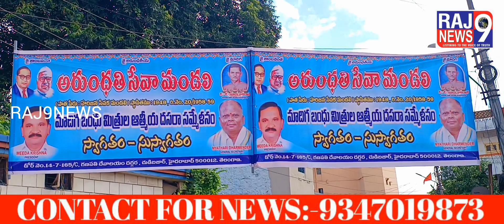అరుంధతి సేవా మండలి/raj9news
ARUNDATI SEVA MANDALI
DASERA MILAB KARIKRAMAM ANUSAMBANDITHA 36 BASTI PEDALA SAMAKSHAMLO NIRVAHINCHARU.
PRATHI OKARU TAMA AMULYAMAINA SAMAYANNI KETAENCHADAM SANTOSHAM KALIGISTUNDI ANARU.